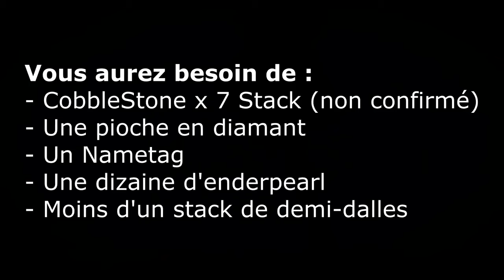Minecraft 1.8 : Ferme à Enderman rapide | Tuto | Xp illimité